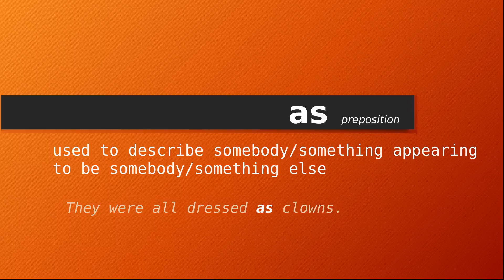as , Meaning of as , Definition of as , Pronunciation of as